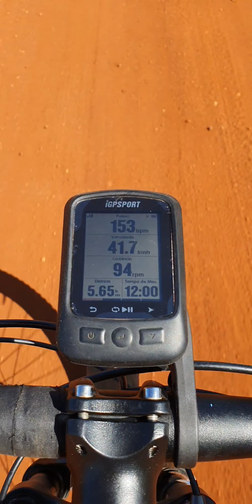Reconhecimento do desafio do moreno 2022 com Cleiton e Diney (equipe Scuderia MAM)